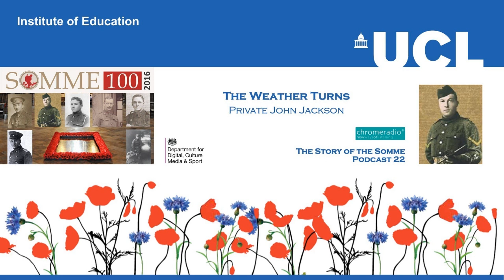THE STORY OF THE SOMME 22 | The Weather Turns - Private John Jackson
In this podcast, PRIVATE JOHN JACKSON of the Cameron Highlanders recalls how by the autumn of 1916 heavy rain had turned the battlefield into a sea of mud. John Jackson came from Glasgow and was working for the Caledonian Railway when war was declared. He enlisted with the 6th Battalion, Cameron Highlanders, with whom he would serve for over four years. Jackson saw action at Loos before arriving on the Somme in the autumn of 1916.

SOURCE | Private 12768, Memoir of a Tommy, Professor Sir Hew Strachan.

PRODUCTION | ChromeRadio for the DEPARTMENT FOR DIGITAL, CULTURE, MEDIA AND SPORT | Producer - Catriona Oliphant | Narrator - Nicholas Rowe | Reader - Shannon Worrall, Richmond Park Academy | The Last Post played by LSgt Stuart Laing, Welsh Guards on a First World War bugle.